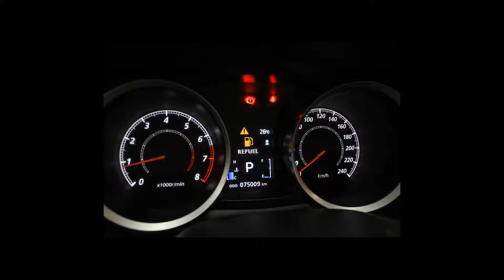MITSUBISHI LANCER - 2013 - Santo André/SP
- Veículos de alta qualidade, revisados e periciados:
- Parcelamos no cartão de crédito em até 24x ( Precisa ter o limite da parcela. )

Dados do Veículo
Veículo: MITSUBISHI / LANCER 2.0 GT 16V
Ano: 2012/2013
Combustível: GASOLINA
Portas: 4 PORTAS
Câmbio: Automático
Cor: BRANCA
KM: 74.300

✅ Air Bag
✅ Alarme
✅ Ar Condicionado
✅ Ar Quente
✅ Direção Hidráulica
✅ Freio ABS
✅ Rodas de Liga Leve
✅ Teto Solar
✅ Travas Elétricas
✅ Vidros Elétricos
✅ Volante com Regulagem de Altura
✅ Trio Elétrico
✅ Controle de Som no Volante
✅ Cartão SD
✅ Bluetooth
✅ Bancos Esportivos
✅ Console Central
✅ Protetor de Cárter
✅ Som Original